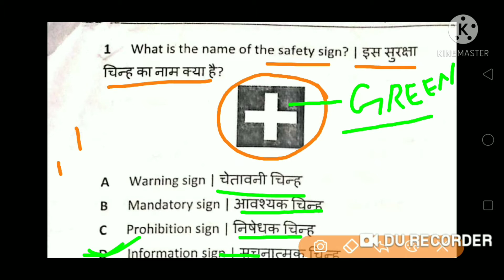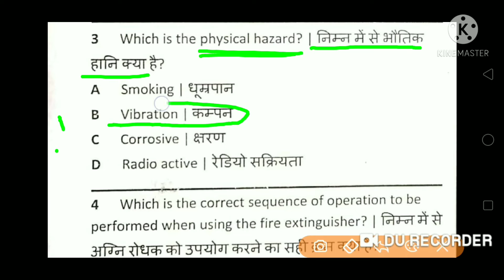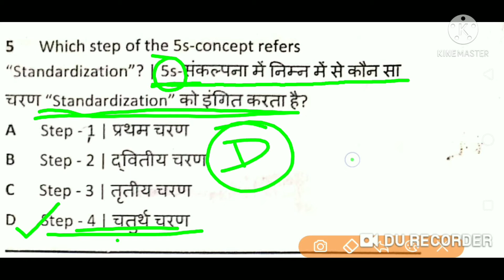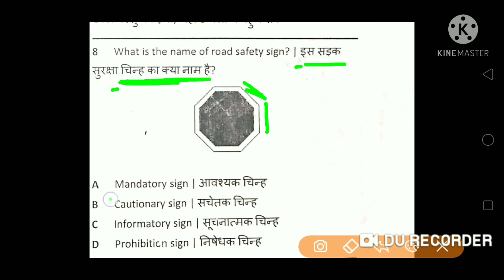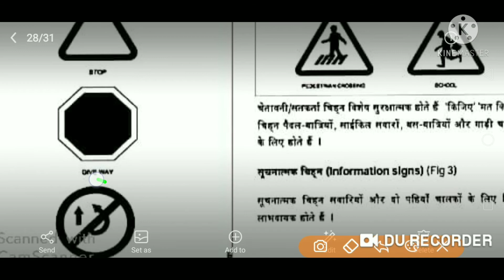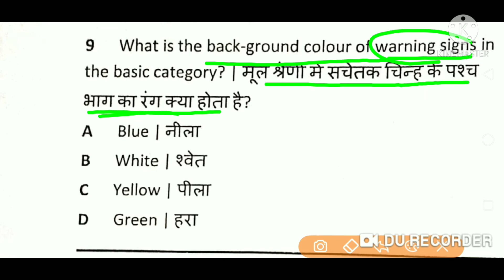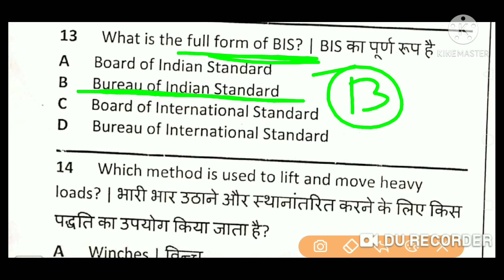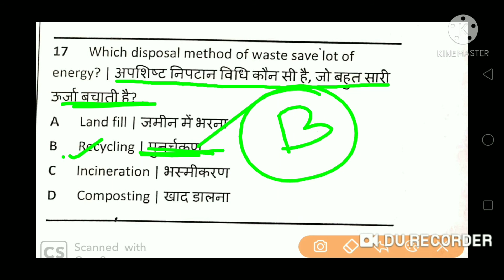NIMI ONLINE QUESTION 500 OBJECTIVE/ SUDARSHAN SIR / ELECTRICIAN